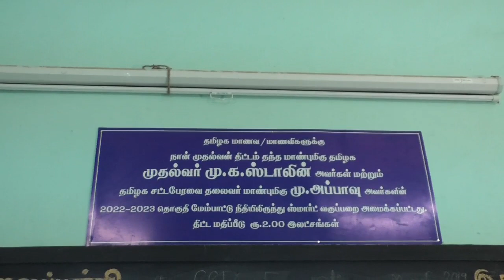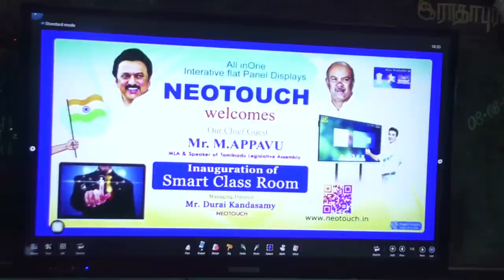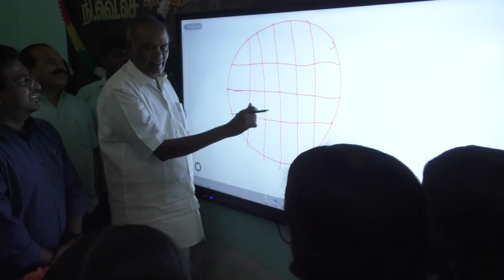NELLAI SMART CLASS SPEAKER OPEN